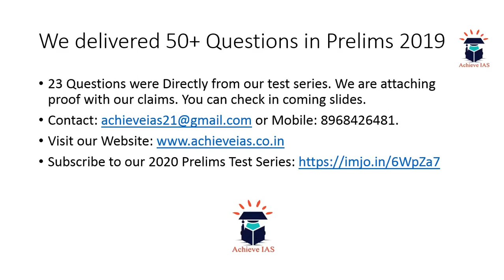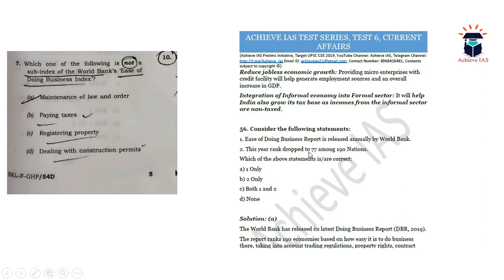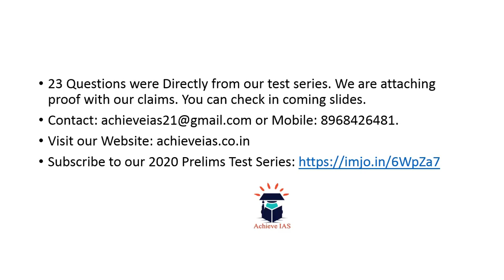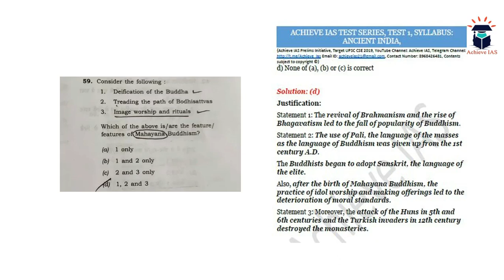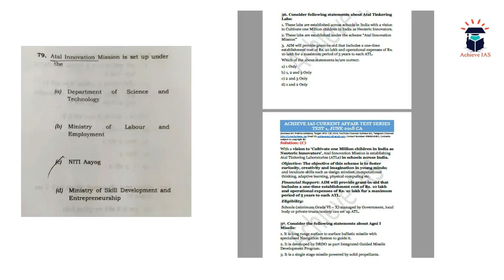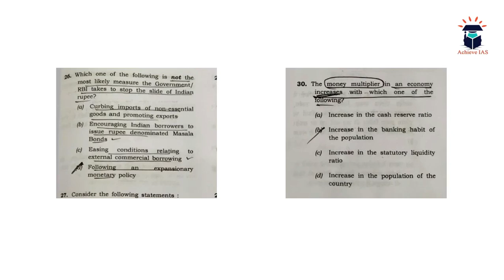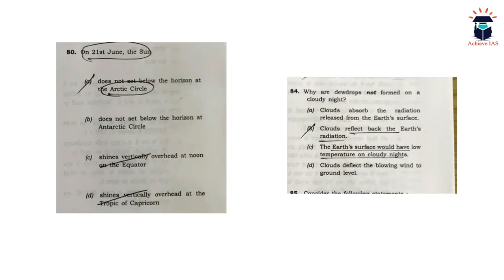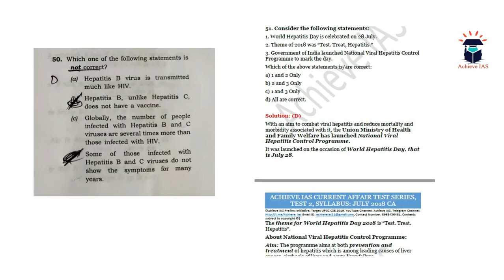23 Questions Directly and 30 Indirectly from our Test Series, Achieve IAS